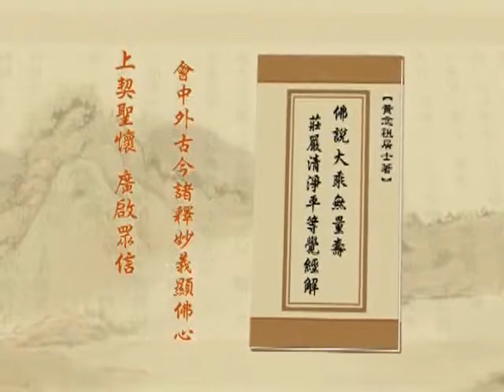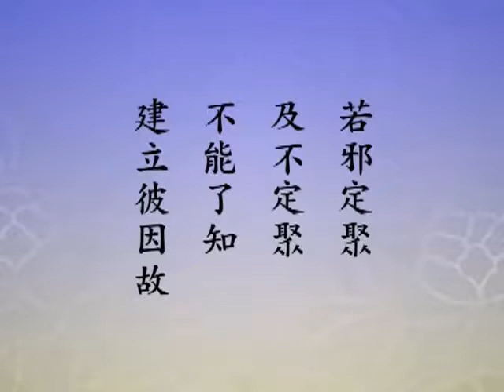淨空老法師 381 淨土大經解演義－閩南語配音